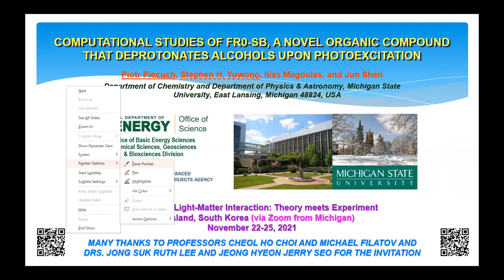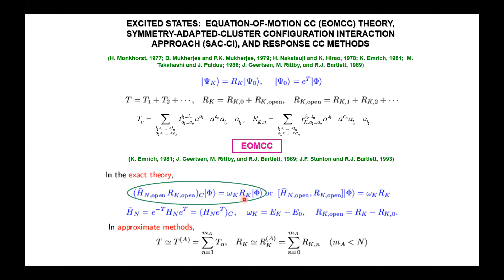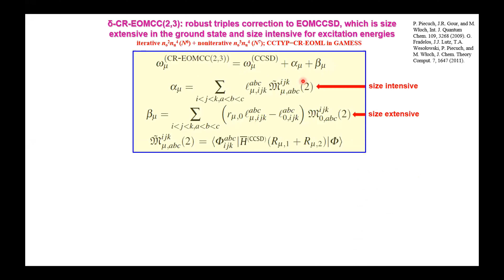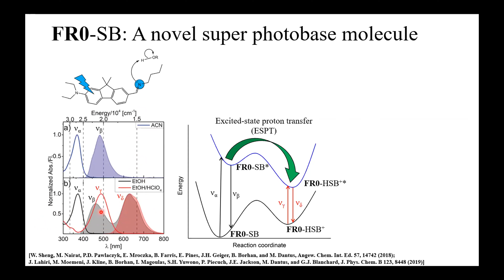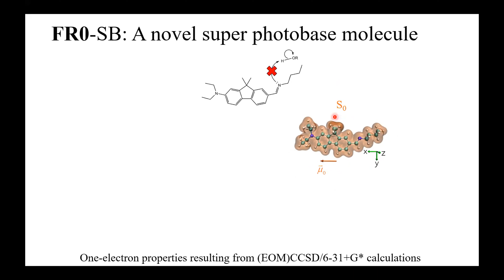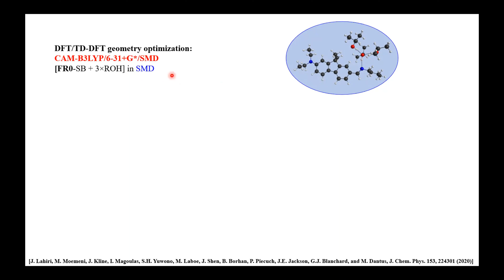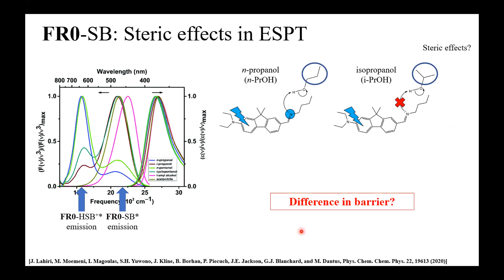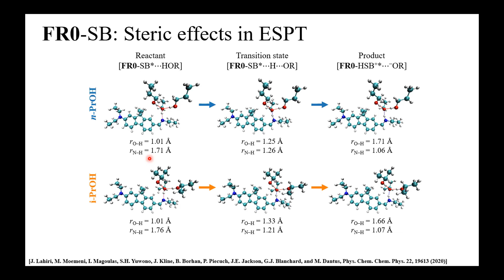Computational Studies of FR0-SB: Lectured by Prof. Piotr Piecuch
Computational Studies of FR0-SB, A Novel Organic Compound That Deprotonates Alcohol Upon Photoexcitation